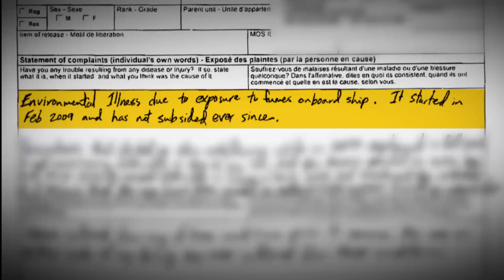Canadian sailor sickened from mould exposure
After nearly a decade in the navy, Alan Doucette has a debilitating lung condition, which doctors attribute to exposure to mould and possibly diesel fumes aboard navy destroyers.